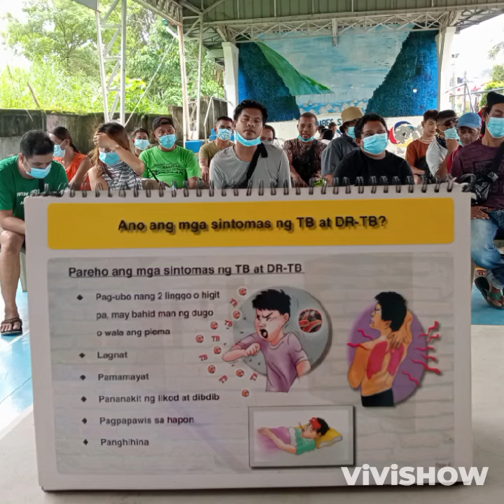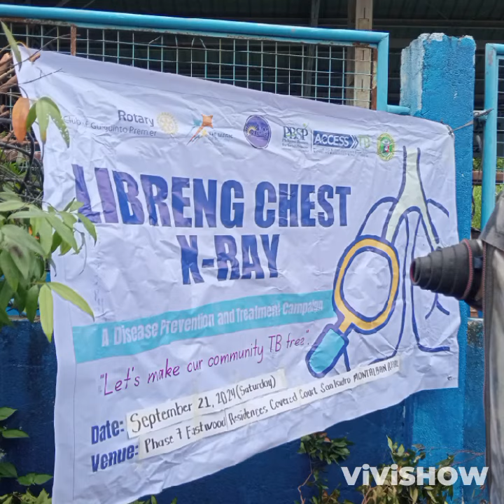TB and HIV Awareness campaign MLLP